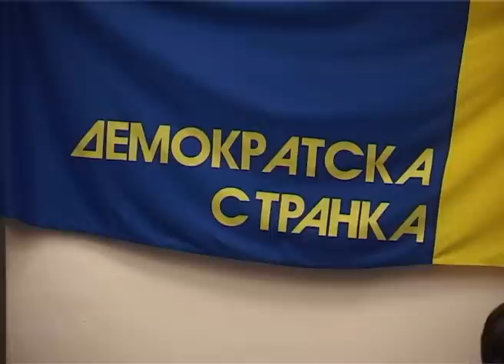Konvencija liste ''Sa Demokratskom strankom za demokratsku Srbiju'' u Čačku (24.2.2014)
Čačak, 24. februara 2014.

Konvencijom u Čačku nastavljena je kampanja liste "Sa Demokratskom strankom za demokratsku Srbiju".

Predsednik DS Dragan Đilas naveo je da se danas u Srbiji živi gore nego pre dve godine.

"Samo za 45 dana dobili smo 452 miliona evra novih zaduženja, po kreditnom rejtingu smo u nivou Burkine faso, a zemlja skoro dve godine živi na lažima", naveo je Đilas.

On je kritikovao politiku partijskog zapošljavanja, dodajući da su u prethodnom periodu posao dobili samo oni sa partijskim knjižicama SNS, a da se nezaposlenost popela na 29 posto.

Potpredsednik DS Jovan Marković izjavio je da su ljudi poput Dragana Đilasa i Bojana Pajtića dokazali da je i u teškim okolnostima moguće napraviti odlične rezultate.

Članica Političkog saveta DS Nada Kolundžija rekla je da su ovi izbori raspisani samo da bi jedan čovek pokušao da prigrabi svu vlast u zemlji i da bi prikrili laž da su prethodni izbori pokradeni. (za više informacija posetite